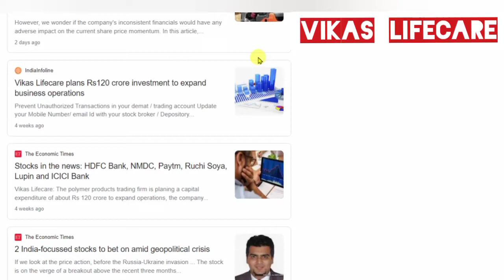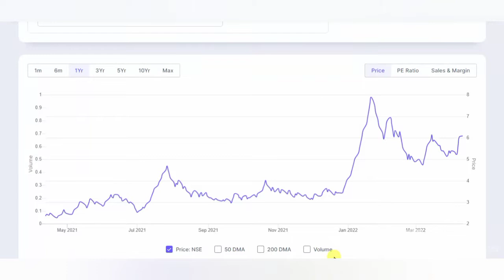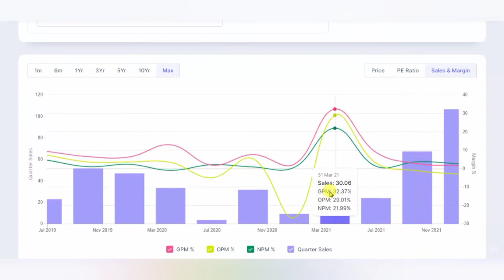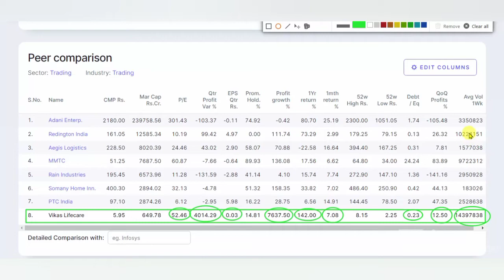Multibagger Penny Stock:- Vikas Lifecare बंपर कमाई का मौका!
एक और मल्टीबैगर स्टॉक, विकास लाइफकेयर का ये स्टॉक्स देगा निवेशकों को बम्पर कमाई का मौका

 पिछले साल निवेशकों (Investors) ने पैनी स्टॉक्स में बहुत पैसा कमाया है, उनका विश्वास है कि 2022 में भी वे अच्छे पैनी स्टॉक्स में इन्वेस्ट करके दोगुना मुनाफा कमा सकते है.

पैनी स्टॉक्स में कम पैसा लगा कर ज्यादा मुनाफा कमाया जा सकता है या फिर यूँ कहे कि कम रिस्क में बम्पर कमाई की जा सकती है. मार्केट एक्सपर्ट्स ने 2022 के लिए एक मल्टीबैगर स्टॉक (Multibagger Stock) की पहचान की है, जिसका नाम विकास लाइफकेयर (Vikas Lifecare) है.

To Open Demat A/c Follow the link to Earn Daily from Stocks Market (My Choice)

Vikas lifecare limited, vikas stock price, vilas
life care latest news, vikas lifecare target, vikas lifercare stock latest news, Vikash lifecare stock Analysis in hindi, विकास लाइफ केयर, विकास लाइफ केयर शेयर के बारे में बताएं, क्या विकास लाइव केयर शेयर का शेयर खरीदना चाहिए?, क्या विकास  लाइव केयर एक मल्टीबैगर हैं?
kya vikas livecare ek multibagger share hai, details of vikash lifecare share, vikas lifecare, Fundamental of vikas lifecare